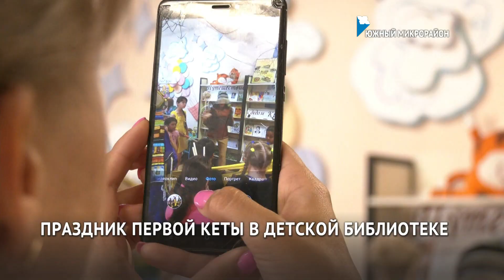Традиционный нанайский праздник первой прошёл в Хабаровске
Традиционный нанайский праздник первой кеты провели сотрудники второго филиала Детской библиотеки для ребят разного социального статуса клуба «Переменка».